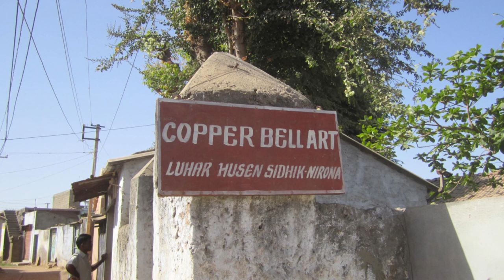Evolvenza Sai Baba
Cit./ Dans la Réalité rien ne bouge: l'individu découvre des états de conscience de plus en plus larges, qui existent déjà dans l'Éternel présent.